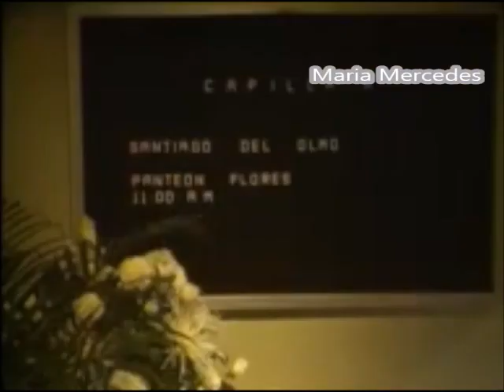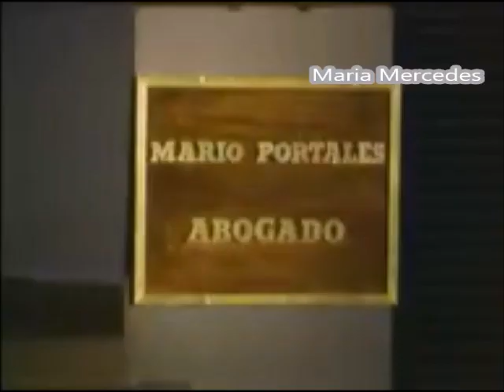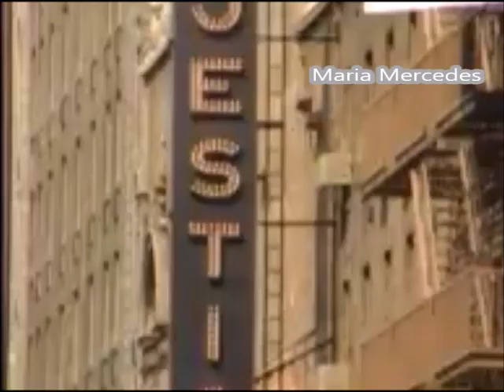مسلسل ماريا مرسيدس الحلقه 13-4